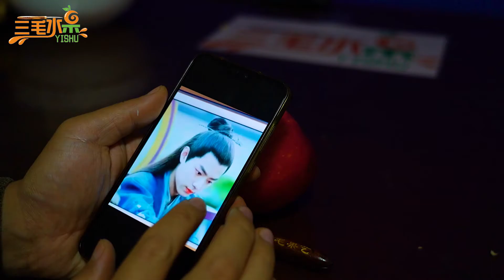老板：“这个苹果必须给我雕出肖战的样子！”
中国高级水果雕刻师三毛水果艺术唯一官方频道作品分享三毛水果艺术原创出品